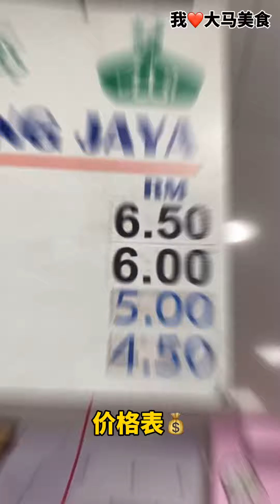【Subang SS15美食】Rojak SS15 Subang Jaya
有没有发觉Subang SS15很有名的 路边排队Rojak 不见了呢🤔？原来他们已经搬倒斜对面的Corner店面啦，一样天天大排长龙，里面有4档：Rojak、Cendul、椰水和印度炸料，样样好料啊😋！

【Rojak SS15 Subang Jaya】
🚙 Subang Square, Jalan SS15/4G, SS15, 47500 Subang Jaya, Selangor.（旧档口斜对面）
🌄 10:30am-7pm